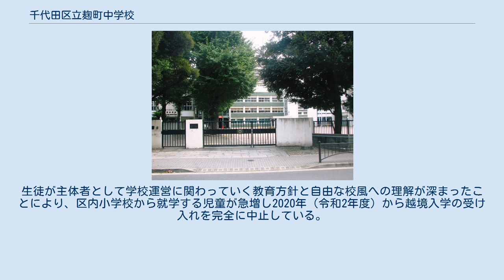千代田区立麹町中学校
旧校舎（2006年9月23日撮影） 千代田区立麹町中学校（ちよだくりつこうじまちちゅうがっこう）は、東京都千代田区平河町に所在する公立中学校。
麴町地域唯一の公立中学校である。
「麹町中学校内申書事件」や『積木くずし』の舞台として知られる。
通称は麹中（こうちゅう）。
 麹町中学校は、六三制の新制中学校として昭和22年4月に設立され、旧・永田町小学校（現千代田区立麹町小学校）3階7教室にて発足した。
後に本校舎が建てられるが、その校地は「安田財閥の祖」安田善次郎の私有地を「庭に植えてあるソテツの木を枯らさない」との条件に寄贈を受けたものであり、現在までそのソテツは学校のシンボルとされている。
初代校長には、理学博士有元石太郎が就任した。
 1950～60年代、東京大学合格者数の全国一位は都立日比谷高等学校であった。
その日比谷高校に多数の合格者を輩出してきたことから名門中学校としてしばしば名前が挙げられた。
当時「千代田区立番町小学校→千代田区立麹町中学校→都立日比谷高校→東京大学（番町→麹町→日比谷→東大）」がエリートコースとされた。
そのため、以前から麹町中学校は多くの越境通学者を抱えており、また番町小学校・麹町小学校の2校が学区指定の進学先とすることから、これらへの越境者も言をまたない。
従って一般的な公立中学とは異なり経済的に恵まれた多種多様な生徒が集まる傾向が強い。
 しかし、校舎建て替え後の2014年に工藤勇一（現横浜創英中学校・高等学校校長）が学校長に就任すると、子どもの自律を重視した教育改革に取り組み、宿題廃止、定期テスト廃止、固定担任制廃止、校則の自由化など、従来「当たり前」とされてきたことを次々と覆した。
生徒が主体者として学校運営に関わっていく教育方針と自由な校風への理解が深まったことにより、区内小学校から就学する児童が急増し2020年（令和2年度）から越境入学の受け入れを完全に中止している。